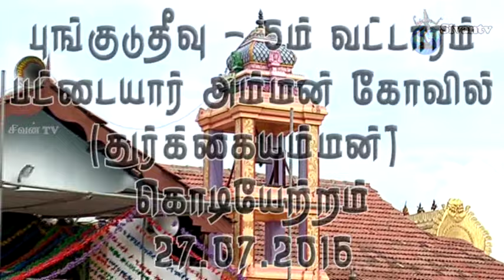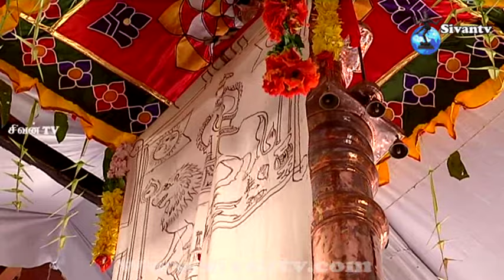புங்குடுதீவு பட்டையார் அம்மன் கொடியேற்றம்